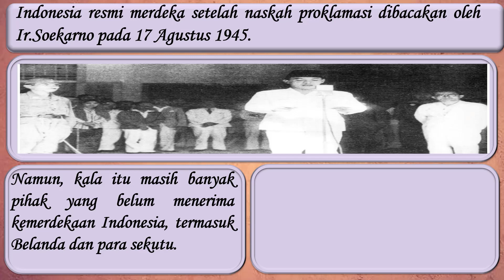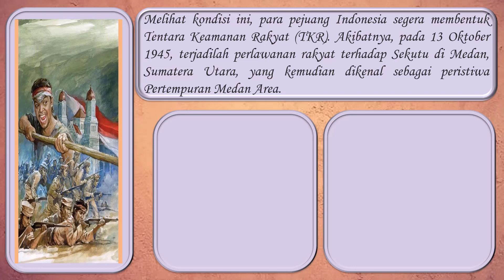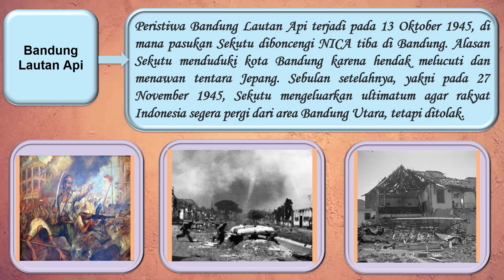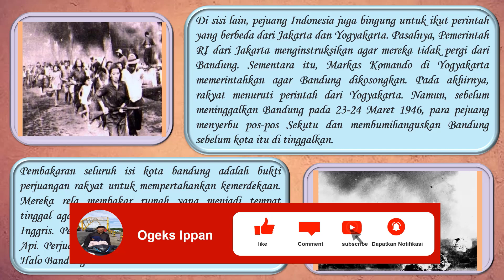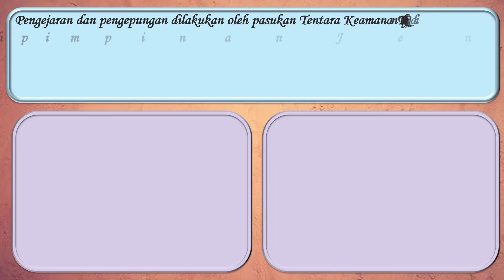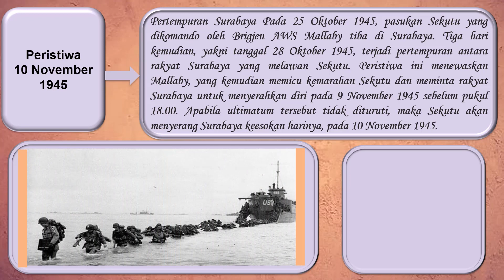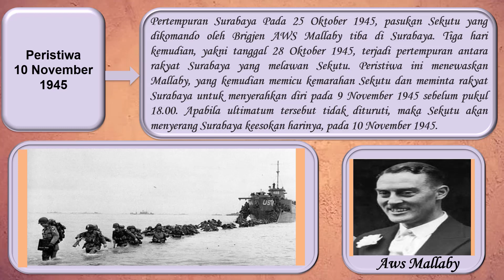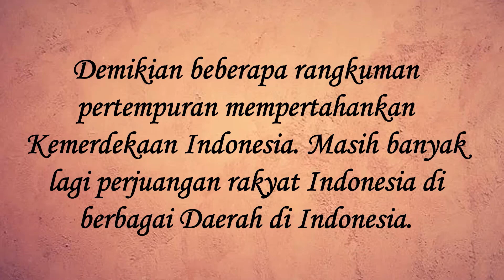PERISTIWA SETELAH INDONESIA MERDEKA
Proklamasi kemerdekaan Indonesia dikumandangkan oleh Presiden Soekarno pada 17 Agustus 1945. Tujuan dilaksanakannya proklamasi sendiri adalah untuk terlepas dari jerat penjajah dan mencapai cita-cita bangsa. Kendati demikian, peristiwa setelah Indonesia merdeka, bangsa Indonesia masih harus meladeni pertempuran di berbagai daerah. Lantas, apa saja pertempuran yang terjadi setelah Indonesia merdeka?

Jawabannya dapat kalian lihat di video peristiwa setelah Indonesia merdeka. Silakan ditonton sampai habis, selamat menonton semoga bermanfaat.

# peristiwasetelahindonesiamerdeka